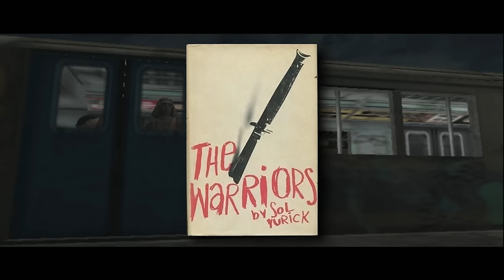Rockstar's Most Underrated Game | The Warriors Retrospective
In 2005, Rockstar released the Warriors to decent praise. Rockstar is known for their big budget AAA titles so The Warriors fell to the way side and the cult following of it isn't quite as large as games like Manhunt or Bully. Frankly, this game isn't talked about enough and I thought I would share some of my thoughts on it and why I think it's one of Rockstar's best titles and most underrated in this brief little retrospective analysis.

P.S. - My mouse cursor was in like 80% of captured footage, so if you see some weird editing over the clips...that'll be my foolishness.

All "The Warriors" game play recorded and played by myself